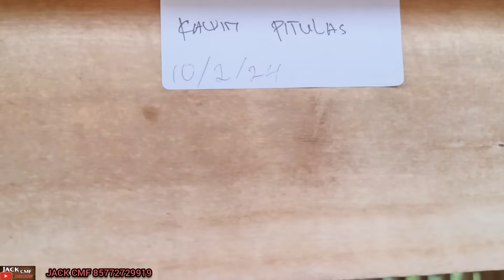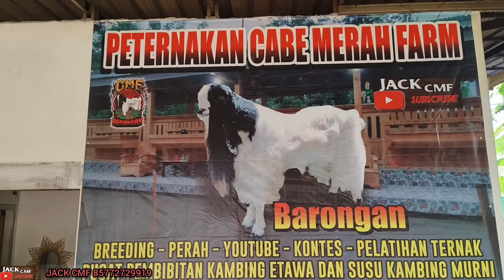LEDAKAN PERTAMA 22,5JT ANAK BARONGAN USIA 2 BULAN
SENTEREWE anak barongan yang laku 22,5 jt di usia 2 bulan di beli sedulorku dari lampung
semoga fidio ini beemanfaat terimakasih dan marrsembhnuwon
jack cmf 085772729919